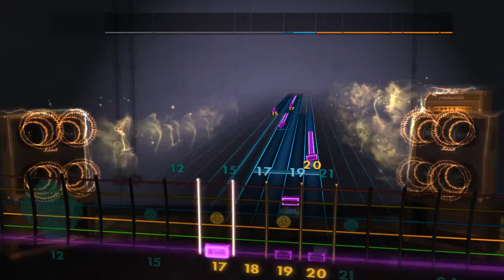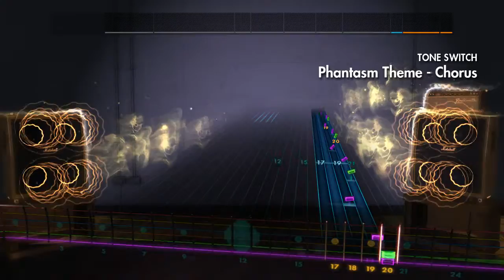Rocksmith 2014 (CDLC) Fred Myrow & Malcolm Seagrave - Phantasm Theme (Lead 100%)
Like Glass? This song is from the movie Phantasm which was released in 1979.  Thanks to Xstatic for charting this song.  Tuning is E standard.